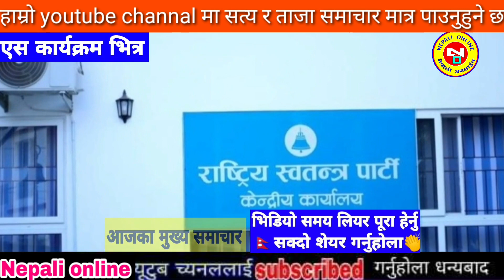Pardeshi Chhuk Chhuke Relaima | Pardeshi 2 | Prakash Saput | Jhaure Song | New Movie Song 2023/2080